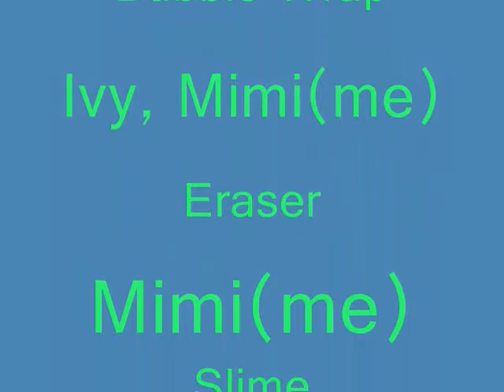Dramatic Movie Moments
QQQQQQQQQQQQQQQQQQQQQQQQQQQQQQQQQQQQQQQQQQQQQQQQQQQQQQQQQQQQQQQQQQQQQQQQQQQQQQQQQQQ